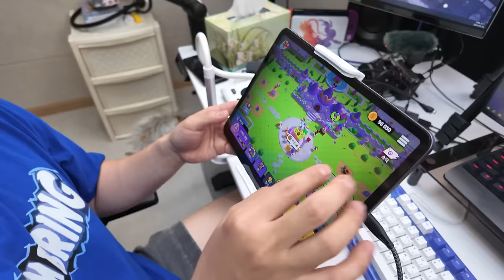신화 휴지 VS 신화 겜브링 리벤지 배틀 최후의 승자는?!!!